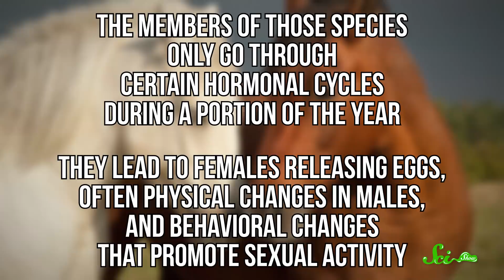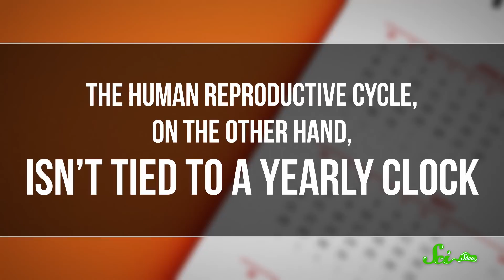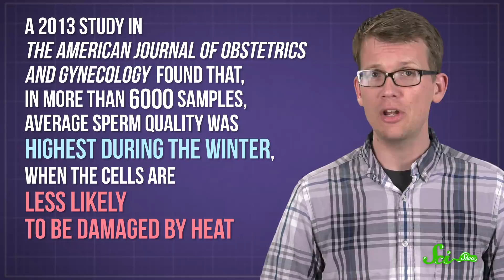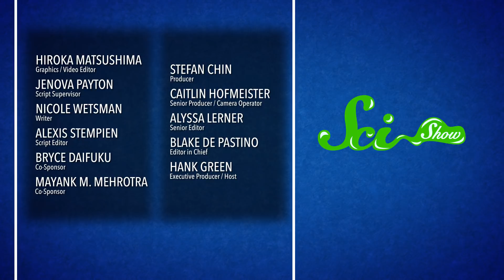Why Don't Humans Have a Mating Season?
Unlike lots of other animals, there’s no such thing as the “mating season” for humans, and it might have to do with how we raise our kids.